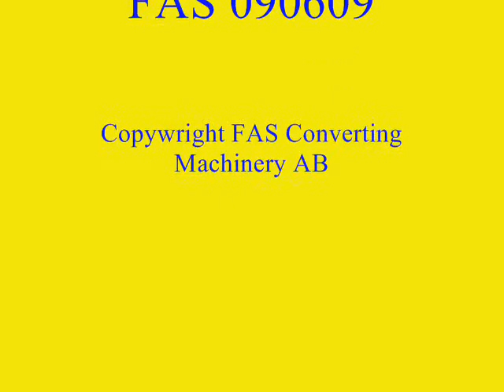TW475 + TU2201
FAS Turret winder with tape unit for roll wrapping